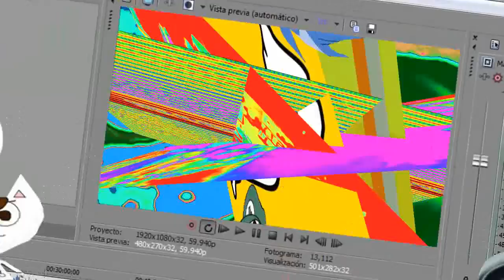La Friki Familia De Malcolm ~ YTPH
Ignoren qué use pacman -.-
(Mierda Olvide la marca de agua xD)
Para los cuartos de final del torneo de themetinporta.
Me esforcé mucho así que espero que sea de su agrado ;)